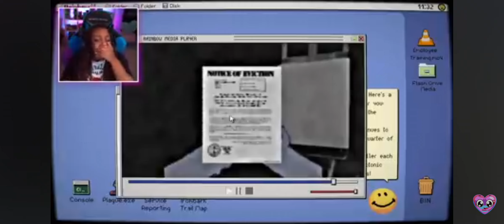Wet Cough Part 19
This young lady gives us nore sexy wet coughing